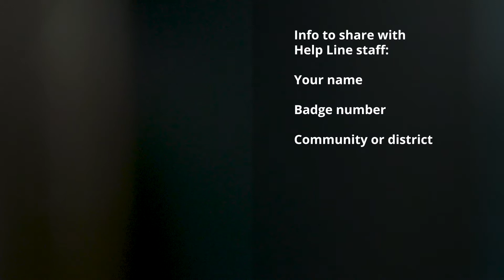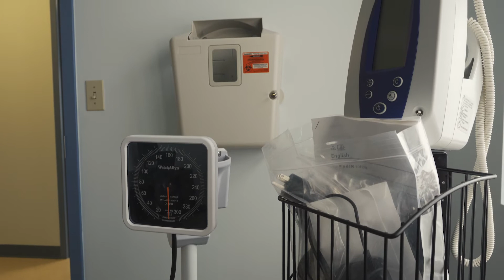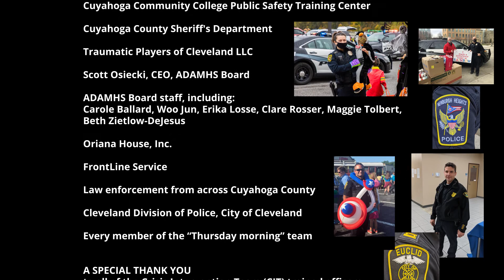Guide for Law Enforcement: Cuyahoga County Diversion Center 2022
This brief, visual guide for law enforcement officers in Cuyahoga County, Ohio, explains how to connect a person to the Diversion Center. The Cuyahoga County Diversion Center opened in May 2021 as a new pre-arrest resource for police officers who encounter someone involved in a low-level, non-violent offense who exhibits or discloses that they are struggling with a mental health or substance use disorder. For the most current information for police departments, visit the constantly updating Frequently Asked Questions (FAQ)

The Cuyahoga County Diversion Center provides an alternative to incarceration for people living with mental illness and/or addiction who have an interaction with law enforcement regarding a low-level offense. This option provides treatment instead of jail, and is a tool for law enforcement officers.